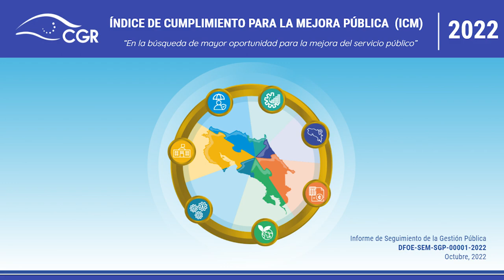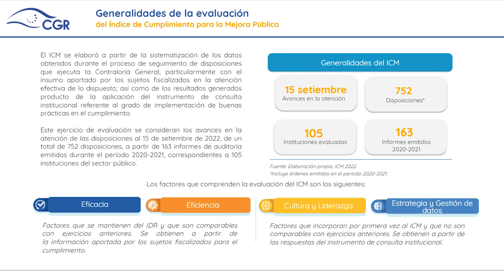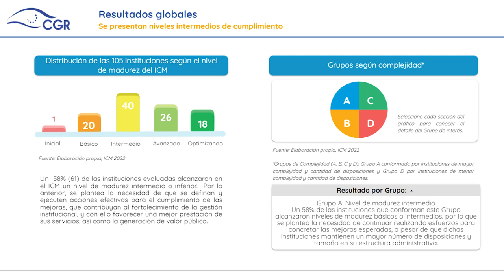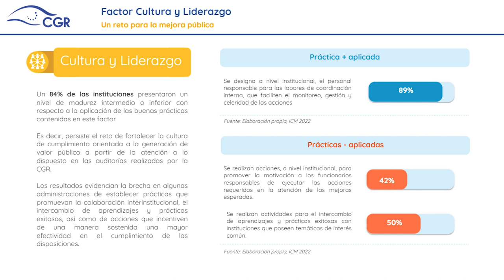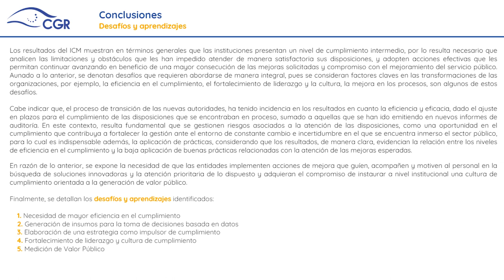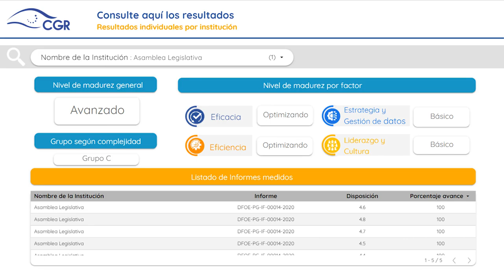Resultados del Índice de Cumplimiento para la Mejora Pública (ICM) 2022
A través de una grabación de pantalla y voz se presentarán los resultados del informe interactivo contenido en el sitio del ICM.